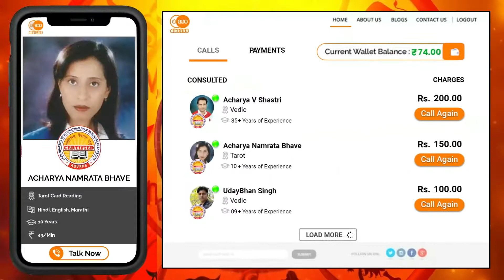Aaj ka rashifal Vrishchik rashi 24 January 2021 / वृश्चिक राशि आज का राशिफल 24 जनवरी 2021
Vrischik rashi 24 January 2021
24 January Vrischik rashi
Vrischik rashiJuly 2021
Dainik Rashifal,Horoscope,Astrology
24  जनवरी  वृश्चिक राशि
आज का राशिफल वृश्चिक राशि
वृश्चिक राशिफल

This channel is about Vedic Astrology, Numerology, Vastu, Palmistry,  Mysticism and spirituality .

Here you will learn the true secrets of your zodiac signs and horoscope. This is where you'll know about aliens & UFO and meditation techniques. I don't teach regular Astrology forecast for daily, weekly or monthly horoscope. I give you the real insights of your horoscope. I talk about planetary placements in each individual chart of the person. I have made videos on planets through houses, planets through signs and talking about each astrological ascendant. If you need your daily, weekly, monthly or yearly forecast, you need to go to 1 on 1 consultation with an astrologer because the general description many astrologer give will not apply to you based on your individual horoscope. This is why many of them fail and puts more distrust in the science of astrology. This channel is passion for people who love occult science and spirituality. If you want to search, then search results gives you one name which is Acharya V Shastri Astrology Channel.